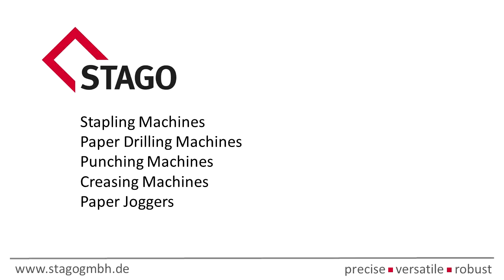STAGO H 18 T - manually operated stapling machine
Made to last. Robust manual stapling machine for short runs and special requirements.
The H 18T, a robust flat stapler for all daily tasks. Special support table with freely adjustable stops for precise stapling positions. Up to 180 sheets (80g plain paper) stapling capacity and perfect stapling results via the use of professional staples.